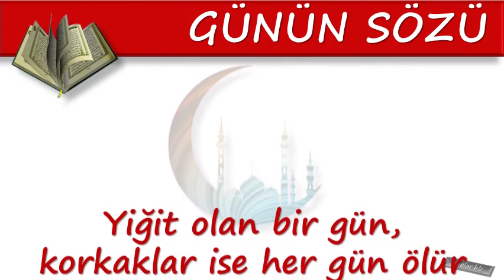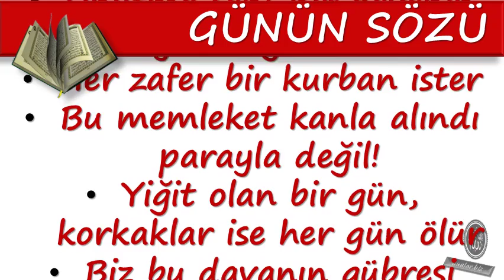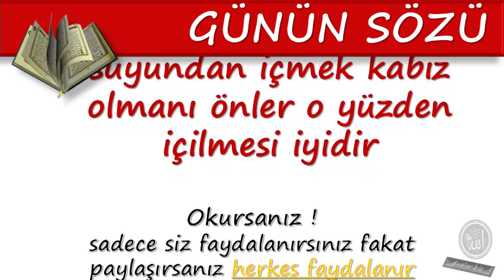GÜNÜN SÖZÜ / Yiğit Olan Bir Gün, Korkaklar Ise Her Gün Ölür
Yiğit Olan Bir Gün, Korkaklar Ise Her Gün Ölür

Duanin önemi,

💕 YAYIN İLKELERİMİZ;

💕 KAYNAKLAR;

☆Siteler
• line.do
• dua.biz.tr.com
• dualar.biz

💕 YASAL UYARI;